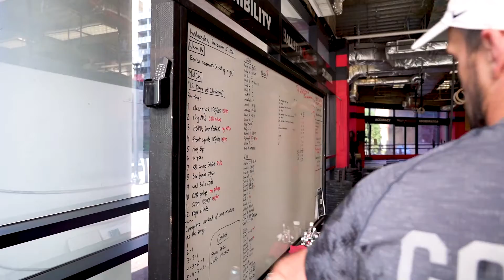Ballston CrossFit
⬆️This gives you a pretty good idea of what working out at Ballston CrossFit looks like. 😄👊🏼🤸🏼‍♀️Its MORE than just a gym! It's a place where people get fit, make life long friends and improve their quality of LIFE! Hundreds of people can't be wrong. 🙅🏻‍♀️ 🤷🏻‍♀️⁠
📲 Book your spot and EXPERIENCE what it is like to be a BCF ATHLETE! 🏋🏽‍♂️💪🏼⁠
GET your life-changing journey started!